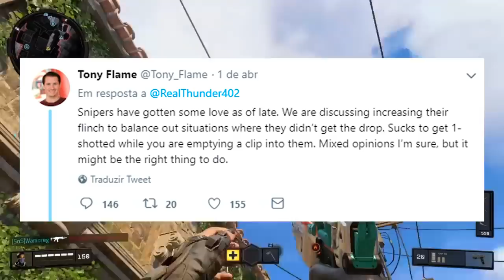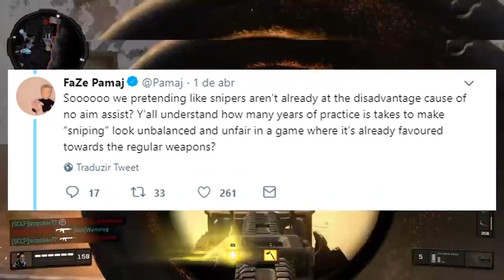VAO ACABAR COM AS SNIPERS POR CAUSA DESSE CARA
Parece que vao acabar com as snipers por causa desse cara... comenta pra mim o que vc acha disso!